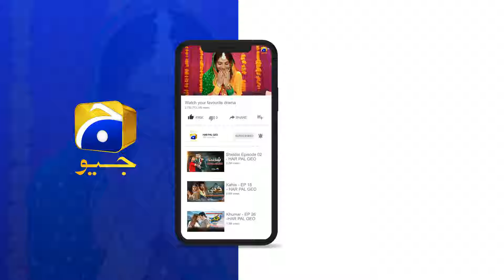Khumar Episode 47 | B𝐞s𝐭 𝐌o𝐦e𝐧t 0𝟒 | Feroze Khan - Neelam Muneer - Minsa Malik | Har Pal Geo